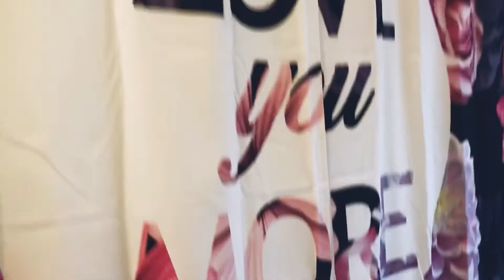Working outs + Driving in The Car | Vlogmas day 13